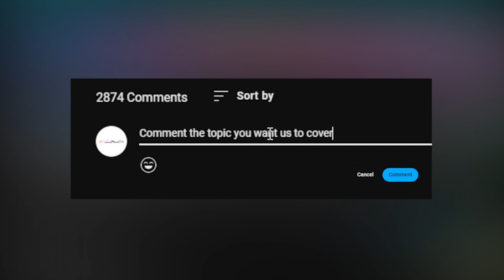Chehre Ki Chaiyan Khatam Karne Ka Tarika | Acne Treatment | Pigmentation Melasma Reasons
Say goodbye to uneven skin tone! Pigmentation can be caused by sun exposure, hormonal changes, and skin injuries. Treatment options include topical creams, chemical peels, and laser therapy. Consult a dermatologist to determine the best course of treatment and reveal a brighter, more even-toned you!

Watch this video to know more about the pigmentation reasons and treatment in detail. In this video Dr. Faiz Ur Rehman the expert Medical Specialist discusses about the skin problems and how to deal it?

About Doctor:
Dr. Faiz Ur Rehman is an expert Medical Specialist based in Lahore

Resolved Quires:
Skin Problem
Chahray Par Scar Marks
How To Get Rid Of Acne
Chahray Par Dano Ka Ilaj
How To Remove Pimples?
Acne Causes & Treatment
Pigmentation Melasma Reasons
Pigmentation Melasma Treatment
Chehre Ki Chaiyan Khatam Karne Ka Tarika